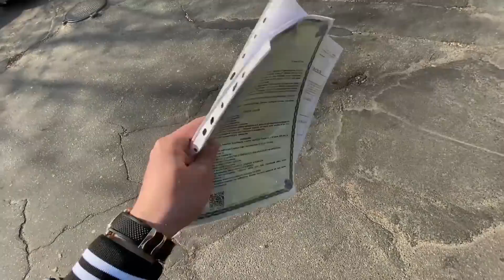Итоги первой недели влога Бизнес за 14 дней. Готовые решения для бизнеса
RS Day ✊💪 Воскресенье - время отдохнуть, провести в гармонии с телом, семьей, мыслями. Сбавить темп на мгновенье- «для подумать».
Какие-то проблемы уже сегодня решили, например, со счетом, оказалось, вокруг много других банков) ПриватБанк прикольно с фин помощью работает, 4 % комиссия, это за что интересно?) Немного, да нет, какой немного - ОЧЕНЬ СТРАННО!!!. Платить за то, что ты своими деньгами (со своей работающей компании) помогаешь новой компании .🤬🤬🤬своей же😨😨😨
Скоро начнут появляться цифры, очень скоро. 😱😱😱😱😱😱